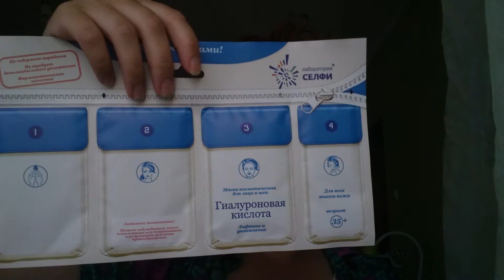Белорусский haul. Подарок из Минска. Декоративная и уходовая косметика.